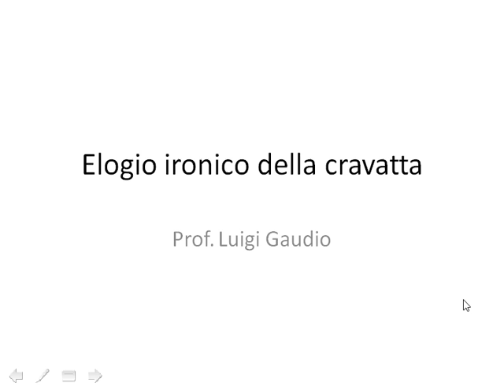Elogio ironico della cravatta